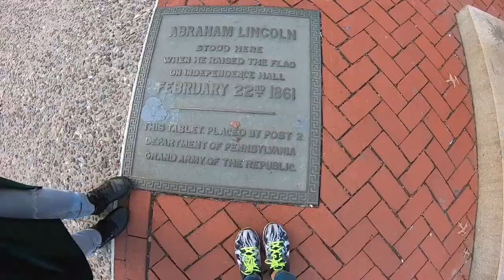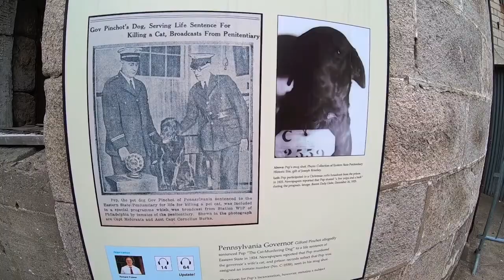Philadelphia Feb 2019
Philly Feb 15-18, 2019